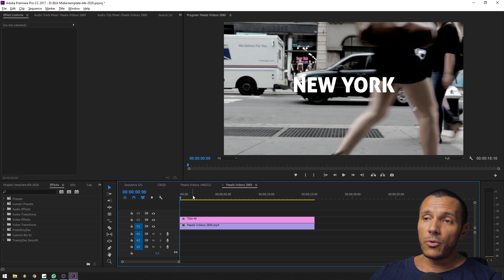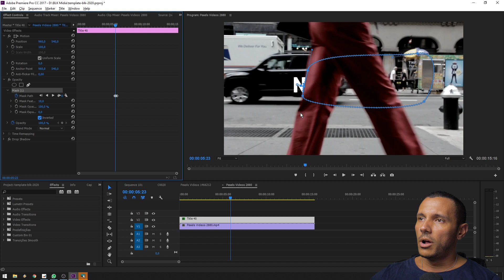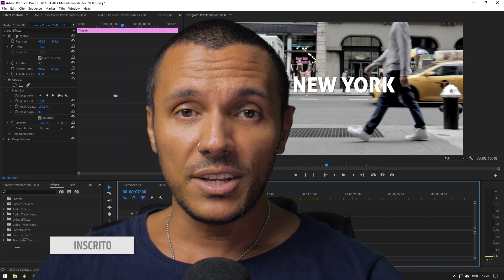Como Revelar Texto Com Máscara - TUTORIAL ADOBE PREMIERE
Um efeito rápido e fácil de fazer, usando máscara de opacidade, que vai valorizar ainda mais seus vídeos!